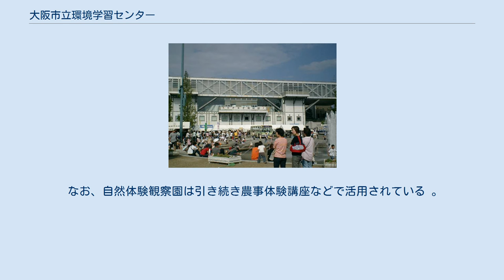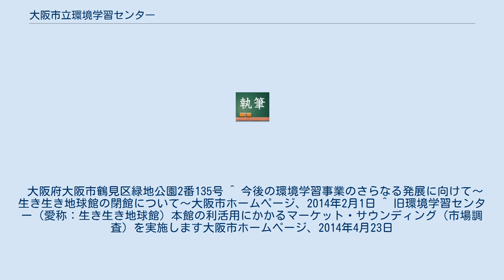大阪市立環境学習センター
本館（旧・国際陳列館） 別館 大阪市立環境学習センター（おおさかしりつかんきょうがくしゅうセンター）は、大阪市鶴見区にあった大阪市都市環境局所管の環境教育施設。
愛称は生き生き地球館。
2014年3月30日で閉鎖された。
 環境問題についてわかりやすく学ぶことを目的とした施設だった。
本館と別館の2棟の建物には、それぞれ環境問題に関する展示室や研修室などが設置されていた。
また屋外には自然体験観察園も設置している。
 大阪ガスビジネスクリエイトが指定管理者として、大阪市から委託されて運営していた。
入場料は無料だった。
 1990年に開催された国際花と緑の博覧会では国際陳列館として利用された建物の3～4階部分を本館、博覧会後に国際陳列館の南側で新たに建設された建物を別館として利用していた。
展示室、研修室、図書室、シアター、自然体験観察園などがあった。
 大阪市の行財政改革の一環として廃止が決まった。
また、同センターは市東部に位置しており、地域的な偏りが生じていること、展示等は固定的になりがちなで常にタイムリーな内容を維持することが難しいことなども廃止の理由に挙げられた。
2014年3月30日で閉鎖された。
 なお、自然体験観察園は引き続き農事体験講座などで活用されている 。
 大阪市は、本館跡建物の利活用方法についてのマーケット・サウンディング（市場調査）を、民間事業者に公募することで実施中である 。
 大阪府大阪市鶴見区緑地公園2番135号 ^ 今後の環境学習事業のさらなる発展に向けて～生き生き地球館の閉館について～大阪市ホームページ、2014年2月1日 ^ 旧環境学習センター（愛称：生き生き地球館）本館の利活用にかかるマーケット・サウンディング（市場調査）を実施します大阪市ホームページ、2014年4月23日